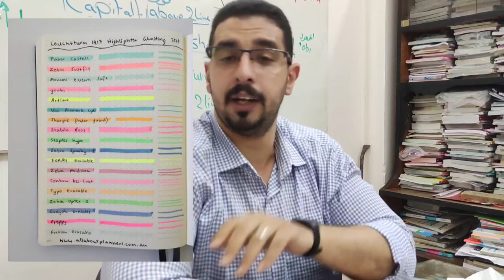٧ أخطاء يجب تفاديها مع بداية العام الدراسي الجديد ..